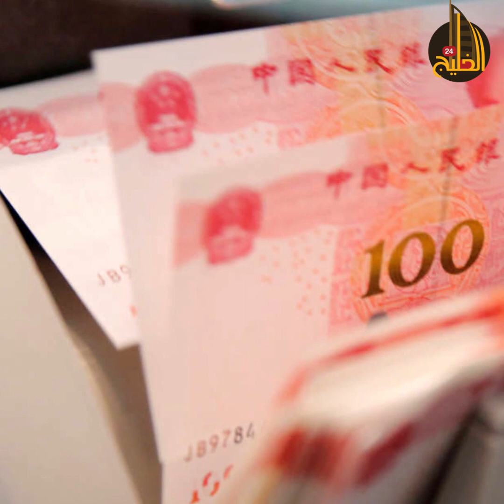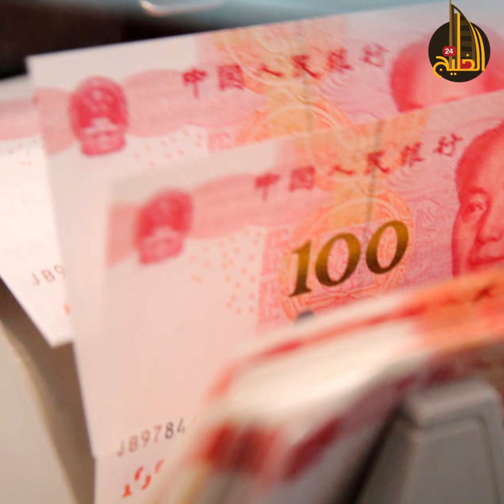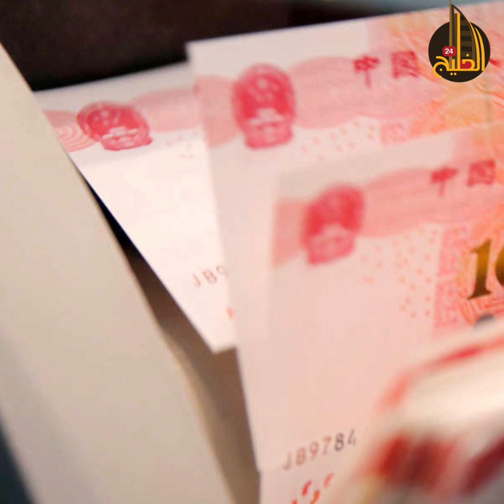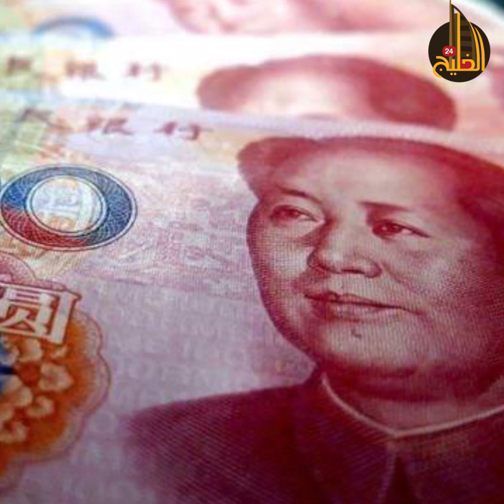“فخ الديون”!..هكذا تغري الصين الدول بالقروض ثم تبتلع أصولها.. إليك بلداناً عربية معرضة لهذا الخطر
توسعت العديد من الدول العربية في الاقتراض من الصين، وترى الصين في القروض التي تقدمها للدول العربية "مصلحة متبادلة" لكن الخطر يكمن في وصول هذه الدول إلى مرحلة تجد نفسها غارقة في هذه الديون، وعاجزة عن السداد..فهل تتحول الديون الصينية للدول العربية إلى فخ، كما حدث مع بعض الدول الآسيوية والإفريقية، التي أفلست إحداها بالفعل؟..مزيد من التفاصيل نعرضها لكم في هذا الفيديو